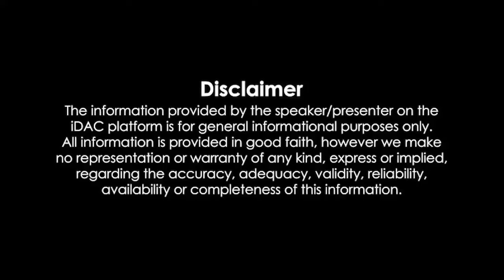Mission Majnu 2023 Full Movie Review & Facts | Sidharth Malhotra, Rashmika Mandanna, Kumud Mishra